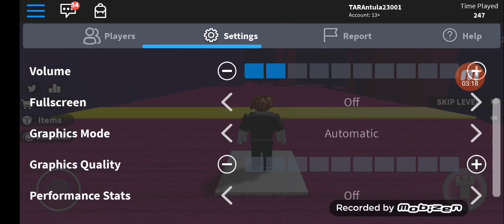Po prvi put ROBLOX